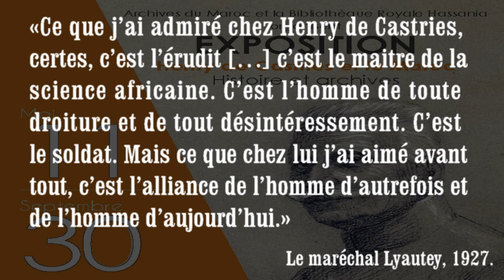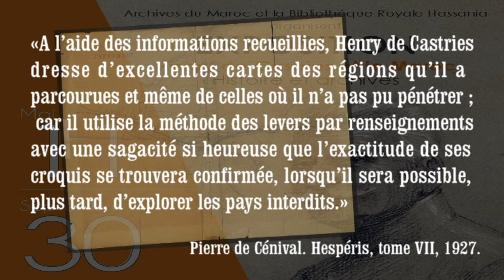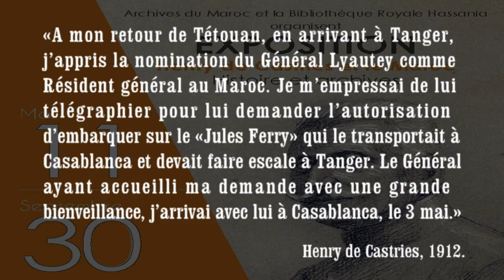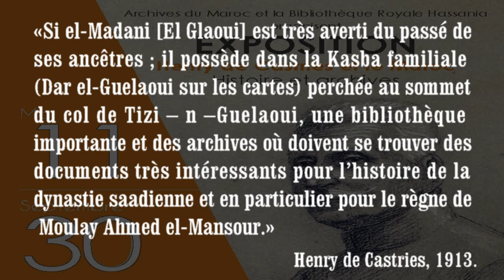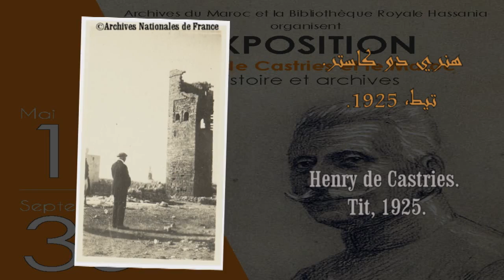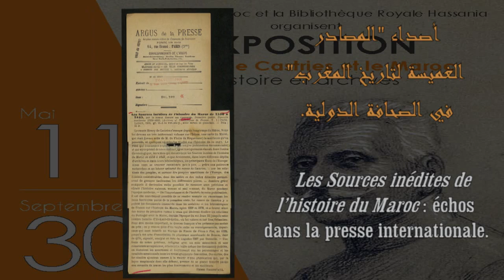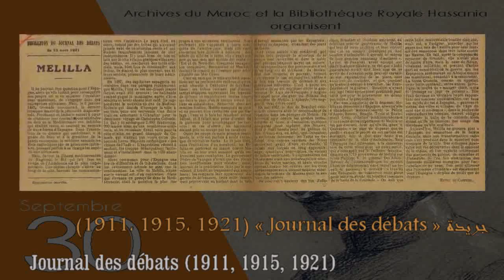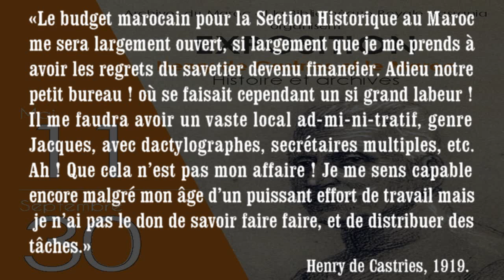Exposition « Henry de Castries et le Maroc : Histoire et archives »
L’exposition « Henry de Castries et le Maroc : Histoire et archives » organisée par les Archives du Maroc se veut une manifestation culturelle et scientifique qui se saisit de l’occasion du 90ème anniversaire de la mort d’Henry de Castries pour faire un retour sur la vie et l’œuvre d’un homme qui a laissé une empreinte indéniable dans le paysage archivistique et historique marocain.